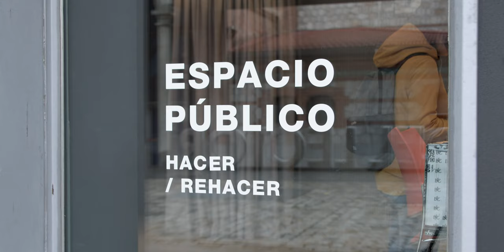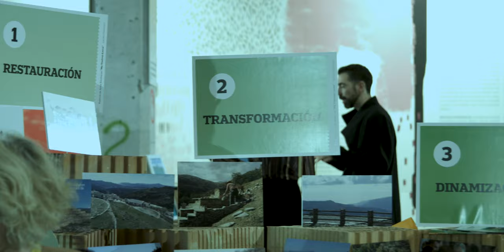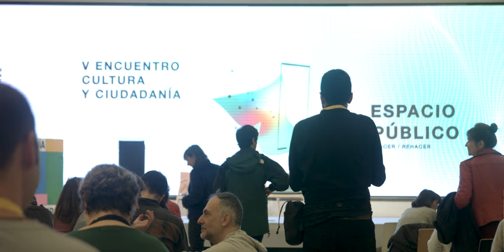Resumen 'V Encuentro Cultura y Ciudadanía'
23 y 24 de octubre de 2019